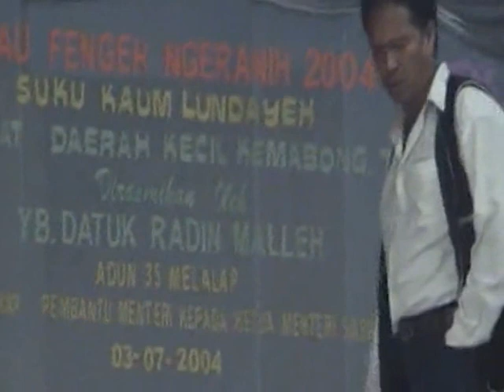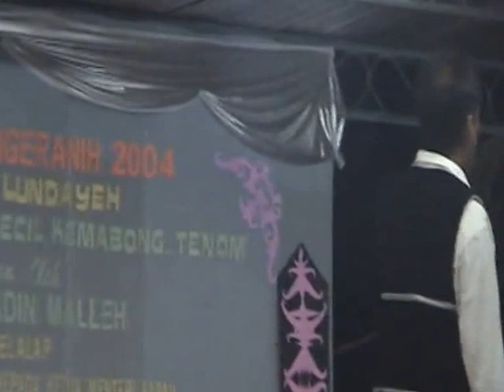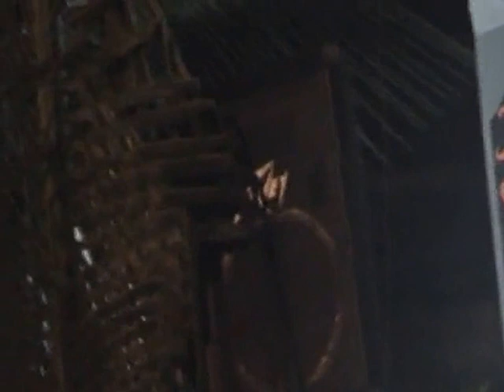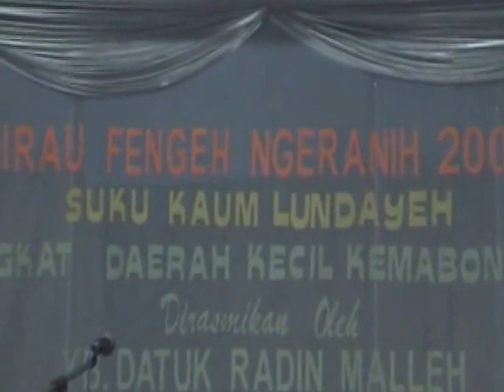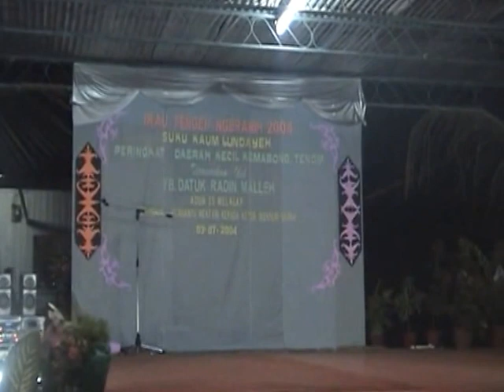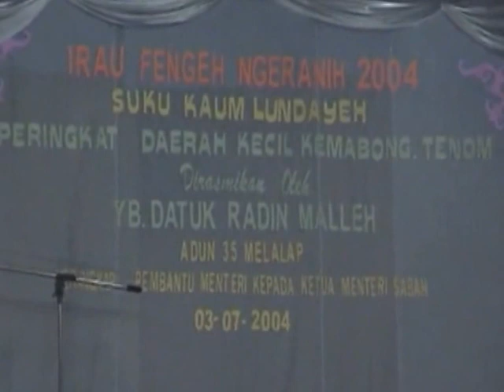Irau Fengeh Ngarani ( Lundayeh ) Kg Kalibatang Baru. Kemanong.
Irau Fengeh Ngarani atau Pesta Selesai Menuai Padi ini diadakan di Kg. Kalibatang Baru dalam Daerah Kecil Kemabong tahun 2004, Irau Fengeh Ngarani dalam bahasa Lundayeh yang bermaksud Pesta selesai menuai padi ini yang pertama kali diadakan oleh suku kaum Lundayeh di Daerah Kecil Kemabong. Irau ini dirasmikan oleh YB. Datuk Radin Malleh,  turut berada di Irau tersebut ialah YB. Datuk Rubin Balang ADUN Kemabong, dan YB. Raime Unggi Ahli Parlimen P. 181 Tenom. VVIP yang ada bersama dalam Irau tersebut ialah Pegawai Daerah Tenom Tuan Amat Yusof dan Penolong Pegawai Daerah Kecil Kemabong Tuan Fredian Gan.

Mohon seribu kemaafan kerana rakaman Video ini terlalu goyang, maklum sajalah baru belajar "Amatur"